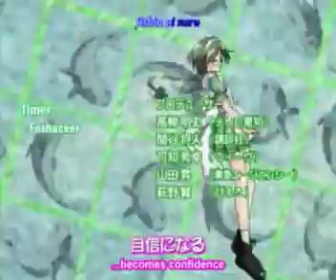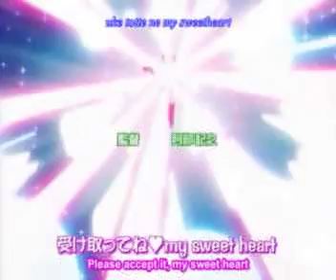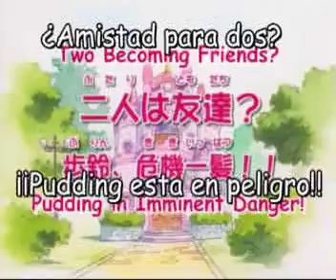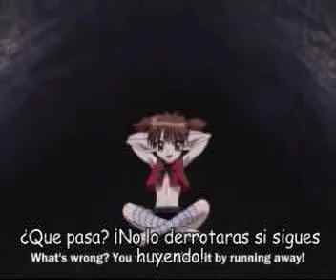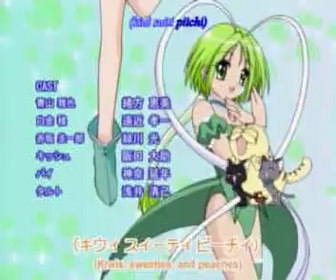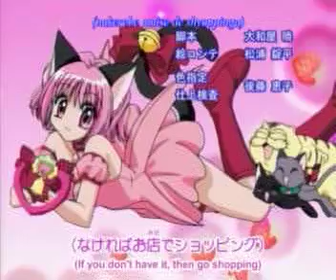Tokyo mew mew - Capitulo 40 Sub Español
Hola suscriptores:) perdon por tardarme en subirlo -.- esque lo tuve que subtitular todo porque no encontre este capitulo para descargarlo sub español -.- tarde 2 dias completos, lo acabo de terminar, pero bueno disfruten el capitulo:) Tambien no se ven muy bien los subtitulos muy bien que digamos -.- En algunas partes del video se va el sonido-.- lo hice con un programa que no me convencio pero no tenia de otra!-.- lo hice por las personas anciosas por ver el capitulo & fans de tokyo mew mew♥, komendasai:3 mil disculpas:) los demas capitulos seran normales:)